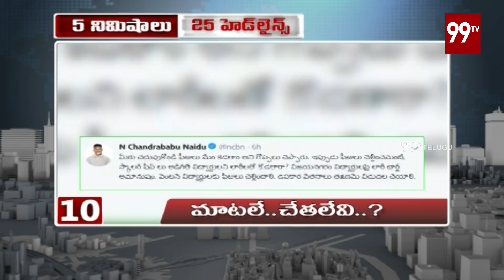99TV 9AM News - 5 Minutes 25 headlines | 23-08-2019 | 99 TV Telugu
99TV 9AM News - 5 Minutes 25 headlines | 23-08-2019 | 99 TV Telugu